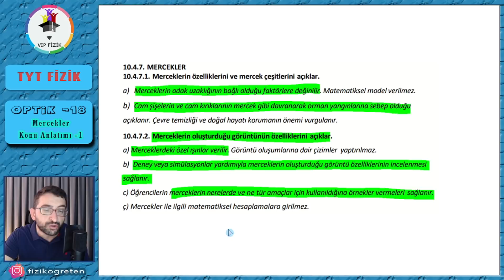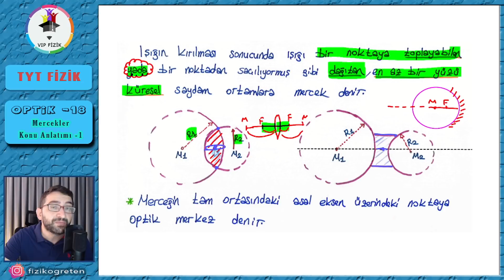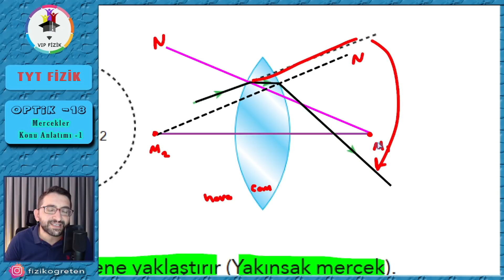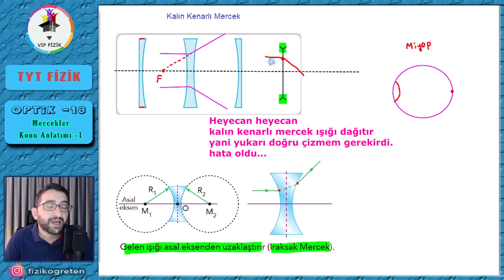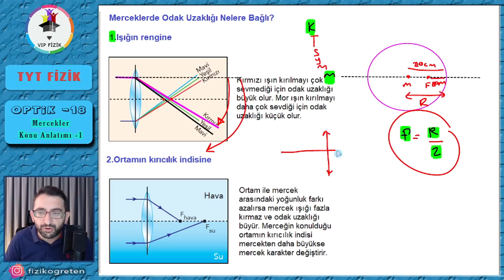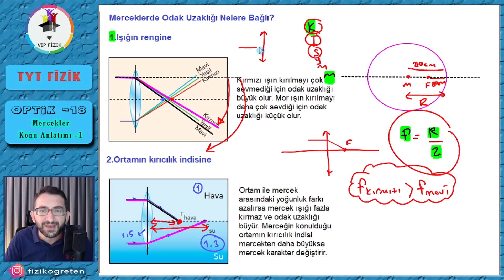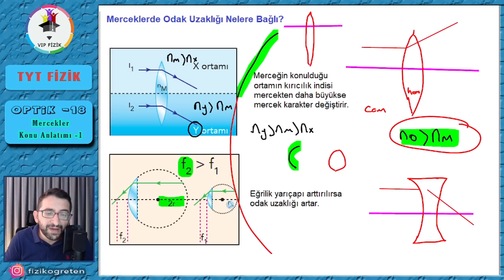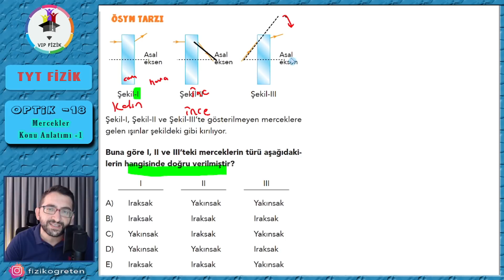Merceklerde Odak uzaklığı | Deneyler Eşliğinde | Konu anlatımı -1 | PDF | TYT Fizik #2022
TYT Fiziğin her yıl soru gelen konusu OPTİK tüm detaylarıyla müfredata uygun bir şekilde anlatıldı.